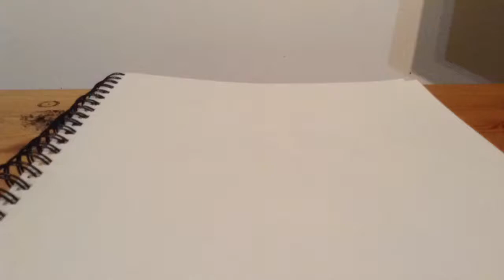Draw school: squid